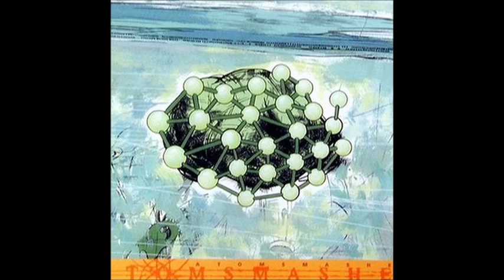Atomsmasher - Thunderspit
This is the 3rd track on the album Atomsmasher by James Plotkin's Atomsmasher.